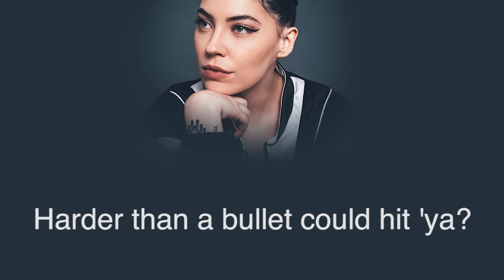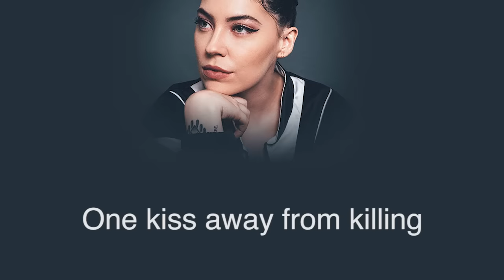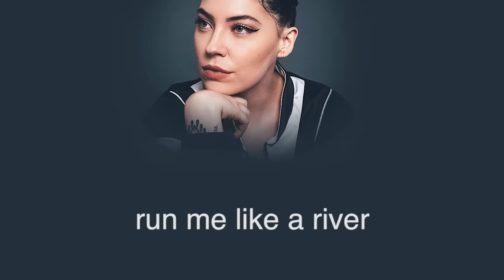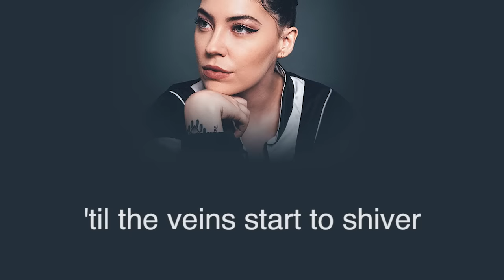Bishop Briggs - River | LYRIC VIDEO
Song: River - Bishop Briggs
Produced by: Ian Scott & Mark Jackson
Album: Church of Scars
Release Date: January 19, 2016